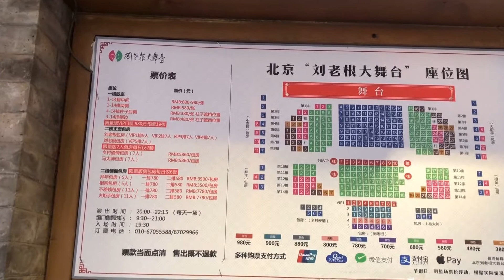赵本山的刘老根大舞台，位于北京寸土寸金的黄金地带，太热闹了